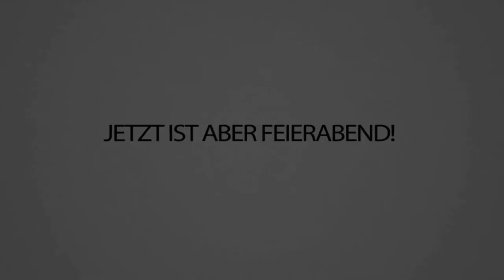Mein EHEMANN TRYMACS fängt das Hacken an - CraftAttack 8!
TRYMACS und Ich sind damit jetzt offiziell verlobt.. ☺️

Trotzdem cheated er einfach 😞